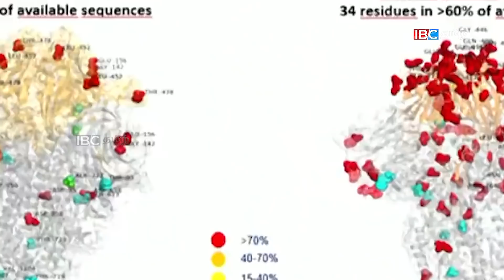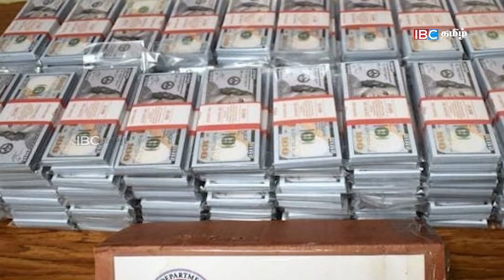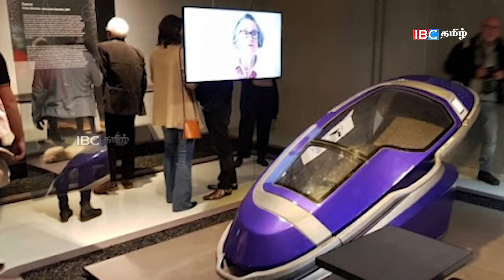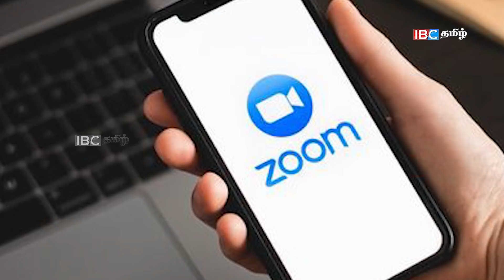இங்கிலாந்தில் அரங்கேறிய இனத்துவேசம் - களியாட்ட விடுதிகளை மூடும் பிரான்ஸ் | ஐரோப்பிய அதிர்வுகள்